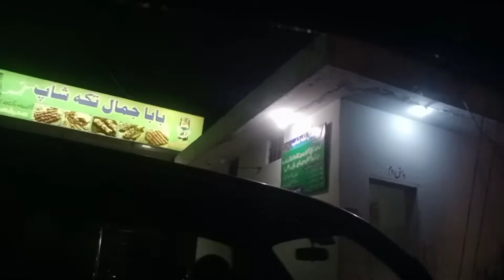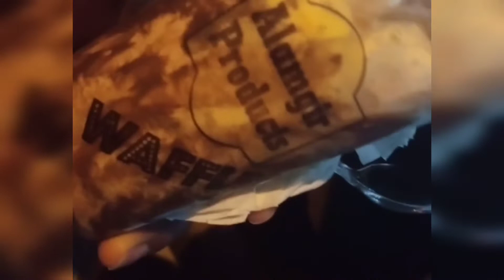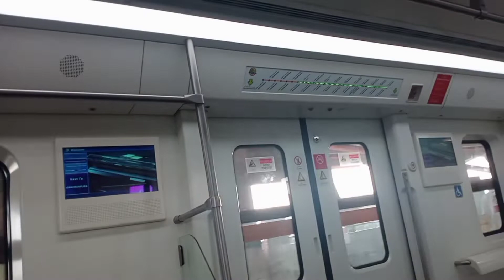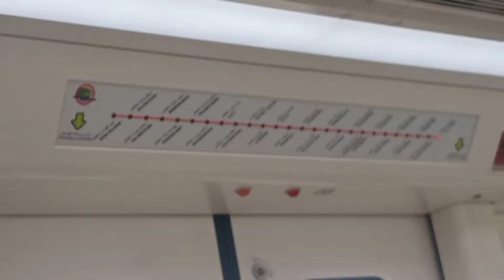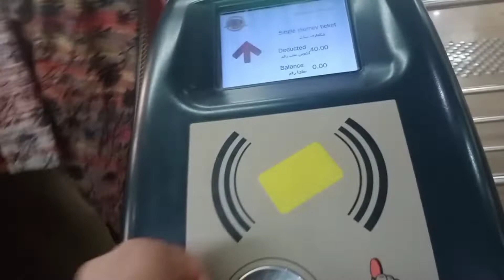A day in my life|Orange train lahore